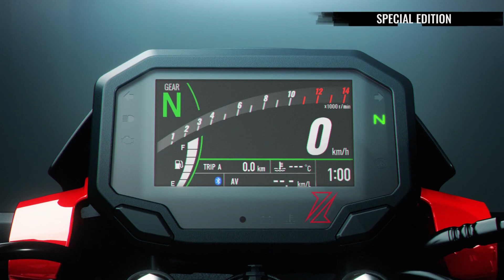Nová Kawasaki Z500 model 2024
Přivítejte žhavou novinku roku 2024 - novou Kawasaki Z500 SE! Agresivně stylizovaný Z500 SE je lakován do svěží červeno-černo-šedé a zeleno-černo-šedé metalízy. Je poháněn zcela novým řadovým dvouválcovým vodou chlazeným motorem vybaveným asistovanou antihopingovou spojkou. Tato nová pohonná jednotka je umístěna v lehkém příhradovém trubkovém rámu Trellis. Mladí, ale i zkušení jezdci využijí mrštnost a výhody svižného zatáčení a změn směru a též okamžitou odezvu na plyn u nové agilní pohonné jednotky. O bezpečné zastavení se starají výkonné brzdy o velkém průměru. Nově je Z500 SE vybaven barevným TFT přístrojovým panelem s mobilní konektivitou a Full LED osvětlením. Z500 SE samozřejmě splňuje požadavky pro řízení s řidičským oprávněním skupiny A2.